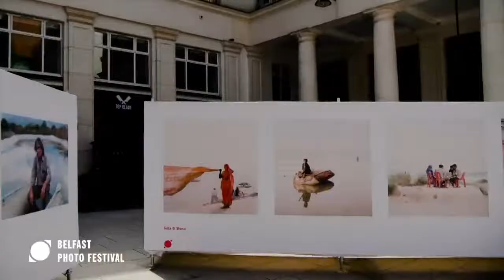Larry Fink - Retrospective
A professional photographer for more than 55 years, Larry Fink has had one-man shows at New York's Museum of Modern Art and the Whitney Museum of Modern Art amongst others. On the European continent, Fink has had one-man shows at the Musée de l'Elysée in Lausanne, Switzerland, and the Musée de la Photographie in Charleroi, Belgium.

Fink's first monograph, the seminal Social Graces (Aperture, 1984) left a lasting impression in the photographic community. He has since published 12 other monographs that explore similar subject matter. His most recent published books The Beats (Artiere/powerhouse) and Larry Fink on Composition and Improvisation (Aperture) were on several "Best Of" lists of the year. As an editorial photographer, he has worked for various publications such as The New Yorker and Vanity Fair.